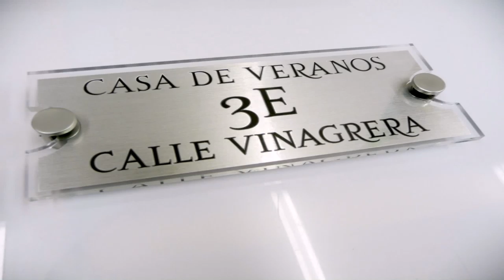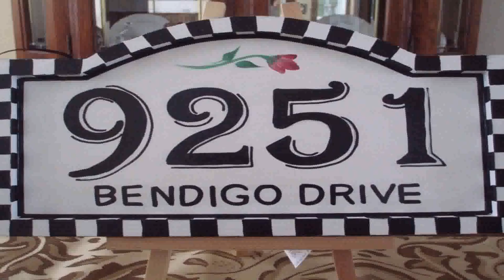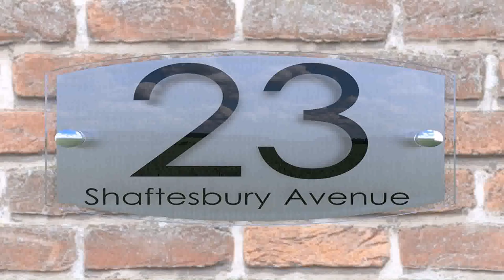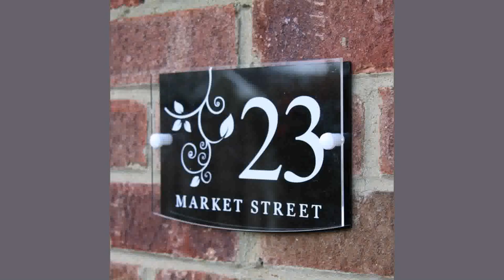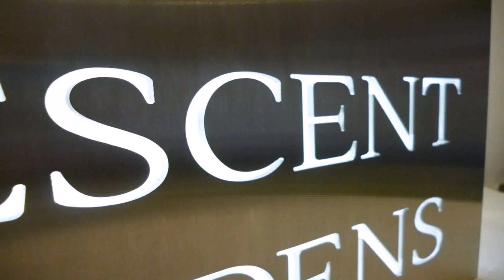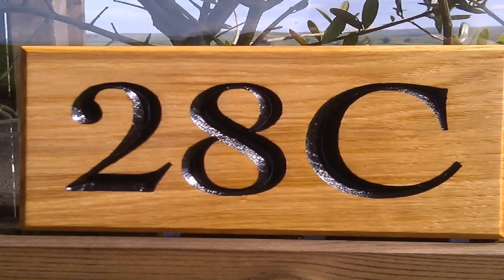Modern House Numbers Uk (see description)